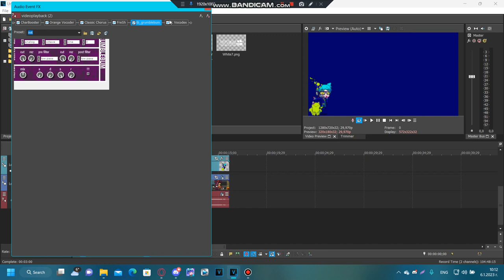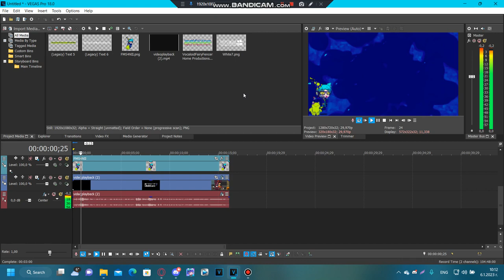{My 22nd Birthday Special 5/5} How to make some VFFify/TVFFLVM3565's 22nd Birthday Effect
Requested by: THPRSDM9853